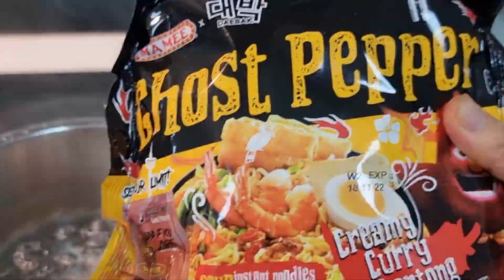RIB EYE AND HOT, SPICY GHOST PEPPER NOODLES,CREAMY CURRY LONTONG FOR BREAKFAST